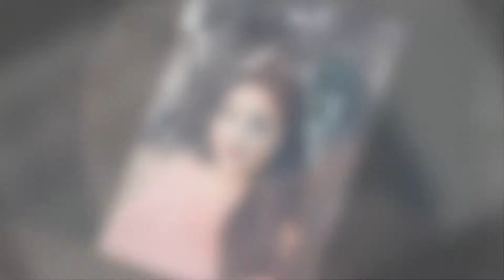Junji & Clish Pre-Wedding Photo Slideshow | Holley Maher - We Go Together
Junji & Clish Pre-Wedding Photo Slideshow